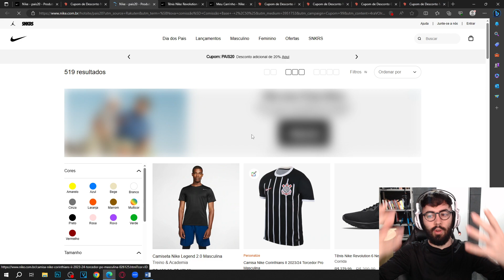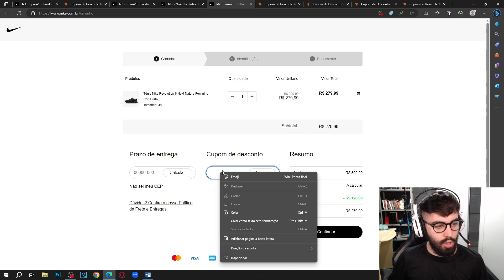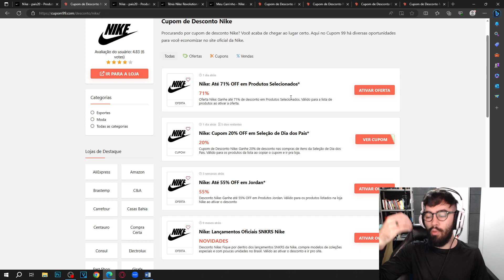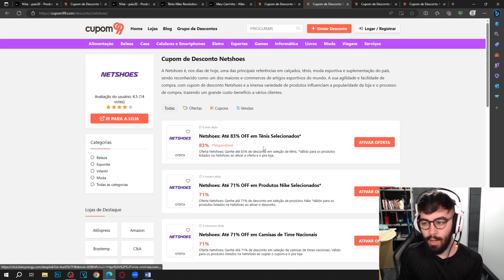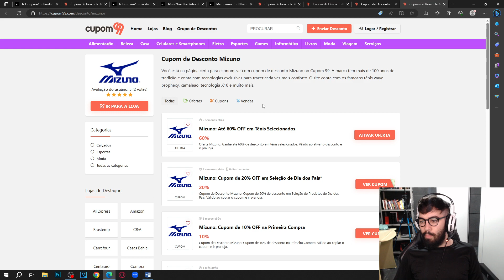CUPOM DE DESCONTO NIKE AGOSTO 2023 CUPOM NIKE DESCONTOS E OFERTAS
E NO VÍDEO DE HOJE: CUPOM DE DESCONTO NIKE AGOSTO 2023 CUPOM NIKE DESCONTOS E OFERTAS

Bem-vindo ao nosso canal dedicado aos descontos especiais da Nike! Neste vídeo, você encontrará os melhores cupons de desconto para economizar em uma ampla variedade de produtos da Nike, desde tênis até roupas e acessórios esportivos.

No vídeo de hoje, abordaremos o tema "Cupom de Desconto Nike", visando ajudá-lo a economizar significativamente em suas compras nesta renomada marca esportiva. Descubra como obter os melhores descontos da internet por meio dos cupons da Nike. Prepare-se para aprender diversas estratégias que vão permitir que você faça suas compras de forma mais inteligente e econômica.

Ao longo do vídeo, exploraremos uma série de tópicos relevantes relacionados aos cupons de desconto da Nike. Dentre eles, destacamos:

Cupom Nike: Aproveite nossos cupons atualizados para adquirir tênis e calçados da Nike com descontos especiais.

Cupom Nike 2023: Desfrute de descontos especiais durante todo o ano de 2023 com nossos cupons atualizados regularmente.

Cupom Nike Frete Grátis: Economize no frete ao utilizar nossos cupons para fazer suas compras na loja Nike.

Como Usar Cupom de Desconto: Aprenda o passo a passo para resgatar e utilizar os cupons de desconto na loja Nike.

Cupom Nike Primeira Compra: Faça sua primeira compra na Nike com descontos exclusivos através dos nossos cupons.

Como Conseguir Cupom de Desconto Nike: Descubra estratégias para obter descontos adicionais na Nike.

Loja Nike: Encontre e utilize cupons para economizar em diversos produtos esportivos na loja Nike.

Aproveite nossos cupons e adquira produtos de alta qualidade da Nike com descontos especiais.